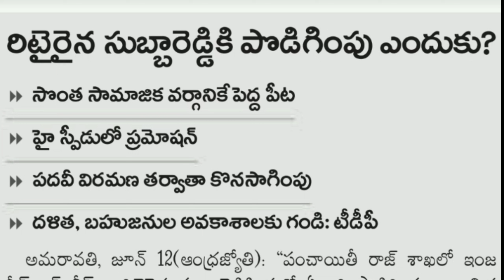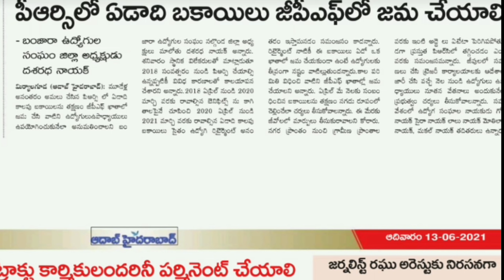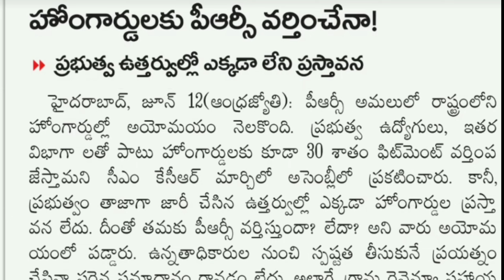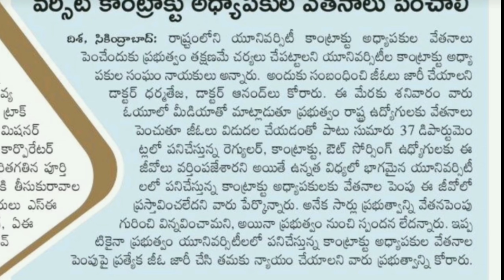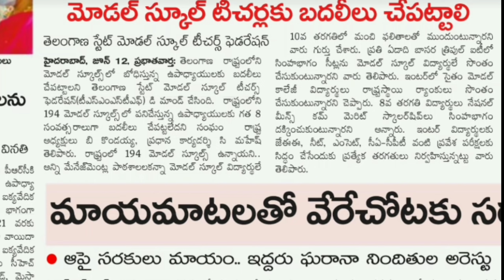Government Employees and pensioners today important news updates from all news papers.....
Telangana government employees today important news updates from all news papers

AP government employees today important news updates from all news papers

central government employees today important news updates from all news papers